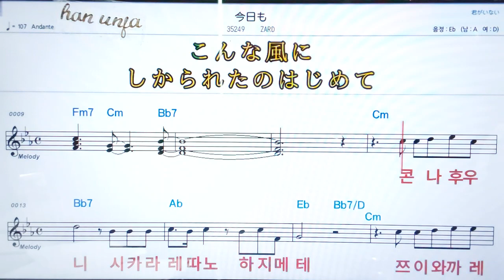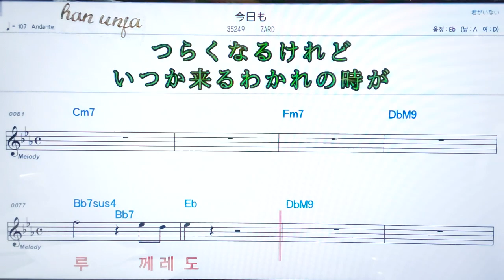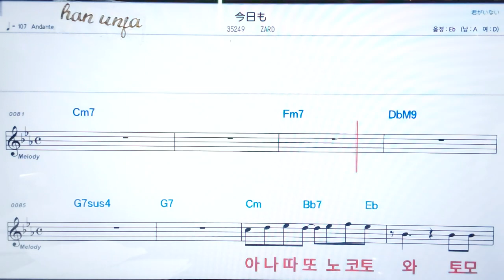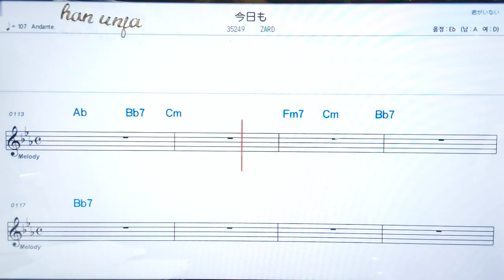💖코오모/ZARD ✌ *악보, 코드, ,,Karaoke*카라오케 반주